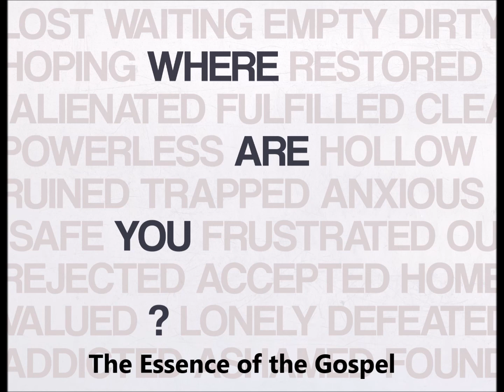11 1 15 movie